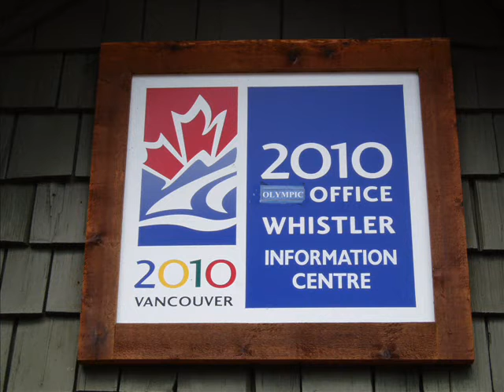Fotoimpressie Canada 2004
Fotoimpressie van onze vakantie naar canada in 2004.De achtergrond muziek is van de Dixie Chicks, "Wide open spaces"